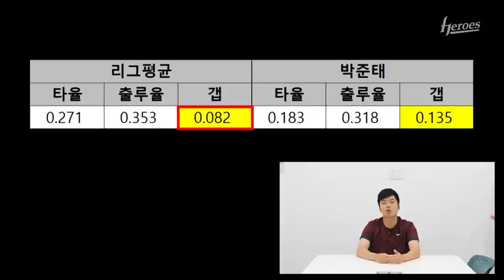전력분석원의 순한맛 리뷰 | 6월 12~13일 NC전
3연전 종료 후 서울 이동 스케줄로 인하여
이번 NC 원정 경기 리뷰는 1-2차전 종료 후 촬영하였습니다.